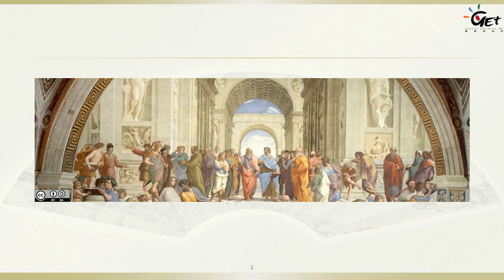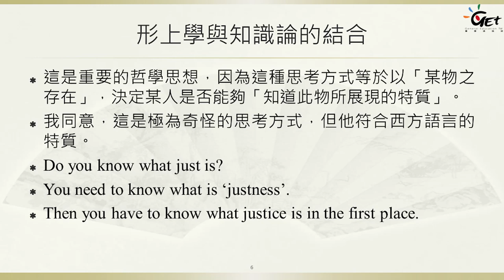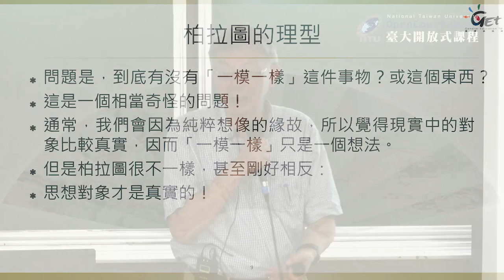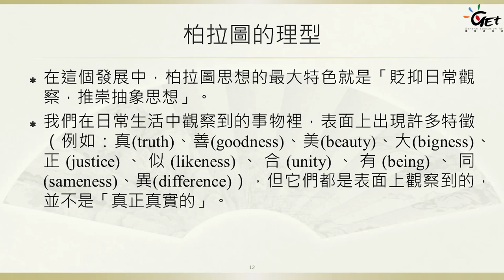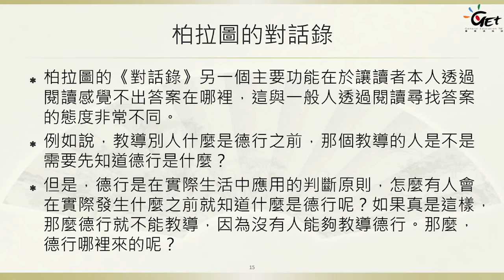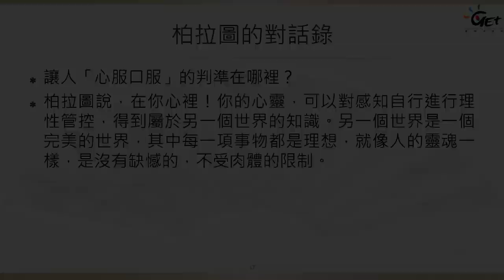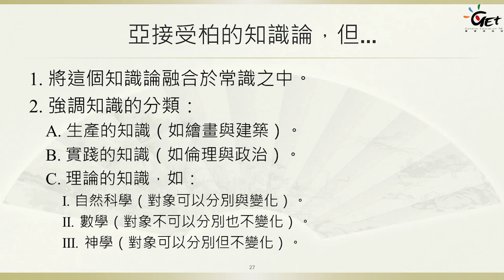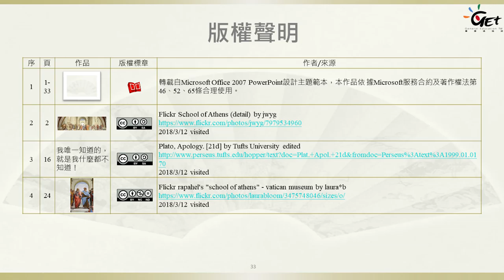懷疑論 04. 懷疑論的反對者：柏拉圖、亞里斯多德